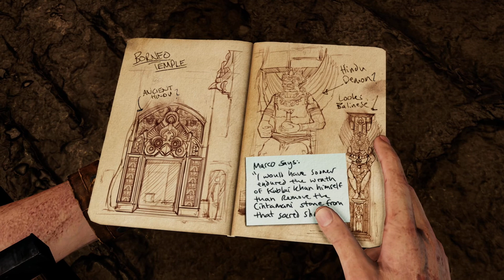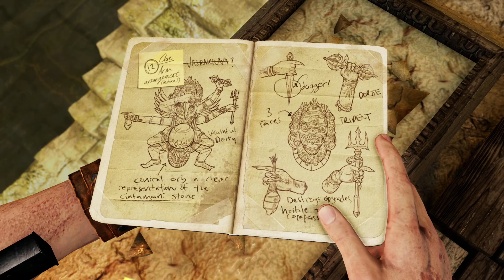Uncharted 2 Among Thieves Remastered Gameplay #4 (No Commentary/Sem Comentários)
Console: PS4
Idioma: Inglês
Legenda: Português Brasil